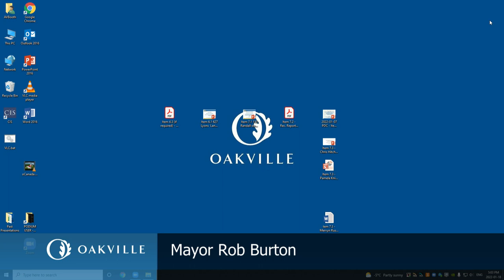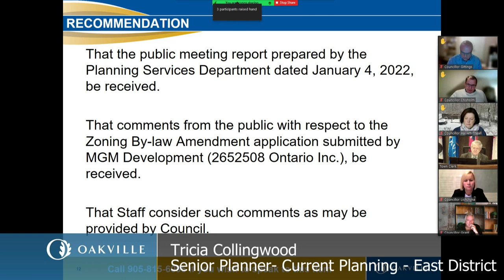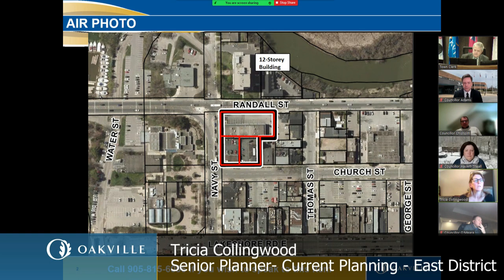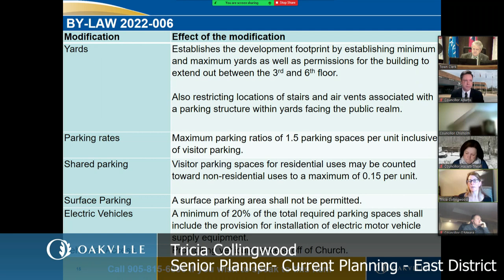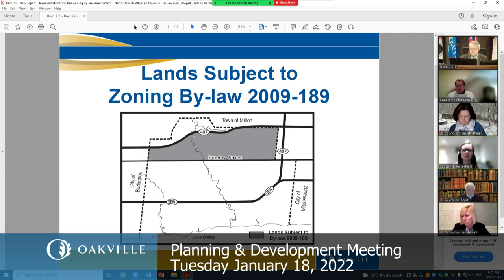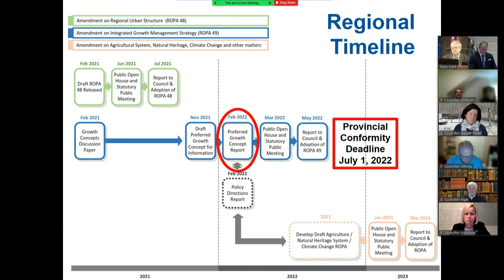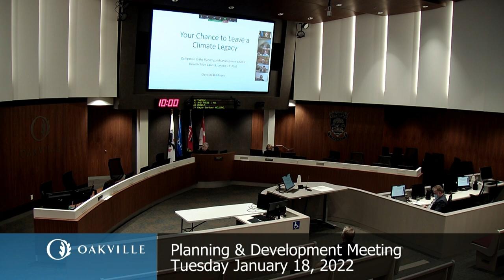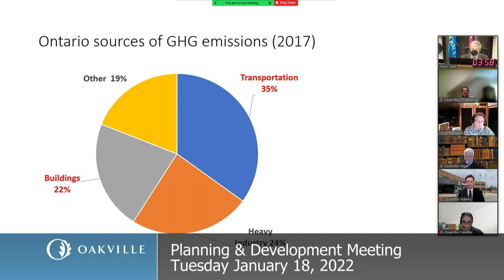Planning & Development, January 18, 2022